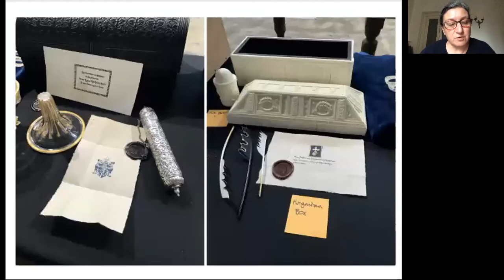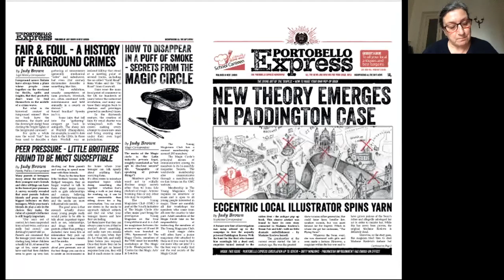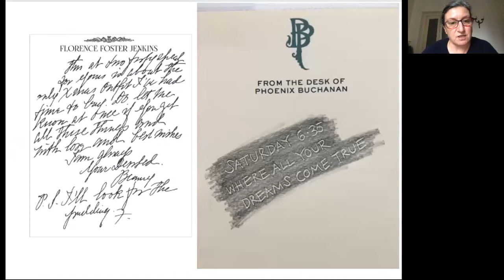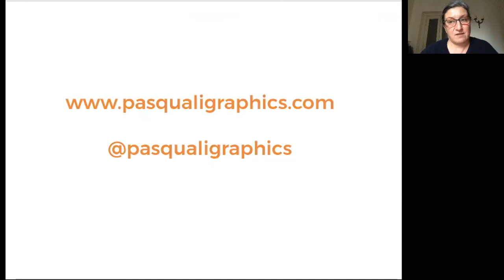Inspired by St Bride with PQ Sarah Pasquali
The St Bride Library first opened its doors to readers in November 1895 and was quickly established as one of the world’s most significant collections of books, artefacts and ephemera on printing, typography, paper-making and the graphic arts. It has been inspiring creatives for 125 years, and the first lecture in our anniversary series celebrates this.

From attending lectures and engaging with our fantastic community, to getting inky in our print workshop or getting lost in the stacks researching in the Library itself, join Becky Chilcott, Dave Crossland, Tom Etherington, Alistair Hall, Sophie Hawkey-Edwards, Andrew Long, Simon Loxley, Sarah Pasquali, Vaibhav Signh and Kath Tudball to hear how St Bride has inspired them and keep its legacy running for the next 125 years.

Sarah Pasquali (aka Pq or Pasquali, due to the enduring popularity of her first name) is a Lead Graphic Designer who has worked in Film and Television for over 25 years. Her more recent credits include Mamma Mia: Here We Go Again, Paddington 2 and The End of the F***ing World 2.

Image credits:
Disney – Alice Through the Looking Glass
Netflix – The King
Universal Pictures – Mamma Mia 2
StudioCanal – Paddington 2
Pathe – Florence Foster Jenkins
Netflix – The Two Popes
Riverstone Pictures & Pinewood Pictures – Genius
Blueprint Pictures – The Guernsey Potato Pie Literary Society

This talk is part of our ‘Celebrating 125 Years of St Bride Library’ lecture series,

• Klim Type Foundry (klim.co.nz/)
• Lexon GB, Creative & Innovative Print

and The Wynkyn de Worde Charitable Trust who have sponsored students and recent graduates to attend this lecture.